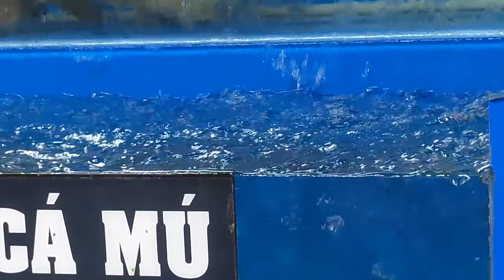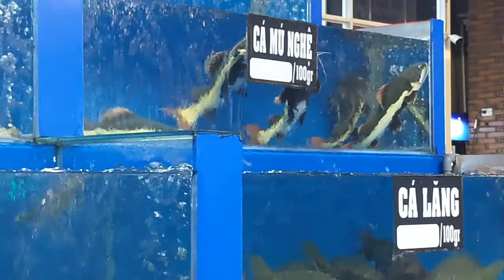Cua Hoàng đế siêu to khổng lồ - king crab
Cua Hoàng Đế  vua của các loài cua, chúng có trọng lượng tối đa từ 5 - 6 kg,  kích thước càng dài đến hơn 2m, tuổi thọ có khi lên đến 20 năm ,Sống chủ yếu ở vùng biển lạnh ở độ sâu 200 đến 400m. khi trời có giông bão chúng mới chịu ra khỏi nơi trú ẩn. Cua Hoàng đế có giá trị dinh dưỡng cao rất tốt cho sức khỏe . Nhưng các bạn đừng ăn nhiều vì nó sẽ bị viêm màng túi .Hiện ở Việt nam giá của loài này gần 2 triệu đồng/kg tùy thời điểm
King crabs chiefly found in cold seas. Max large size  from 5 to 6 kg,
price in vietnam : 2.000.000 đồng/kg